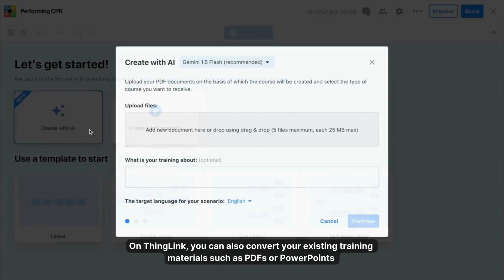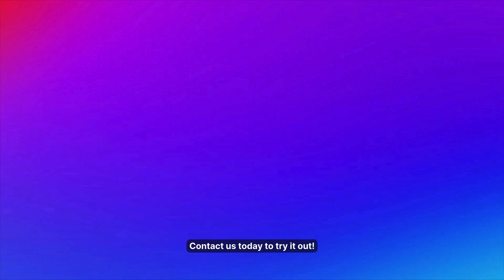ThingLink: Helping Organizations Make Learning More Engaging, Accessible, and Trackable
Join Ulla, founder and CEO of ThingLink, as she reveals how ThingLink empowers you to create engaging, accessible, and trackable learning experiences. From employee onboarding to customer education, you can transform any physical or digital space into an interactive learning experience. Watch how easy it is to modernize your PDFs and presentations into interactive modules that can be translated into any language!